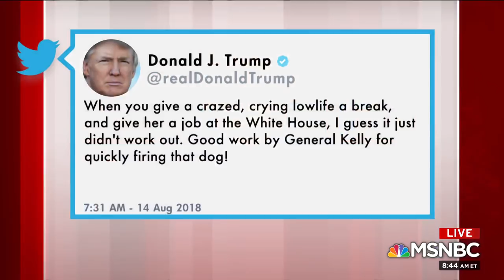President Trump Calls Omarosa Manigault 'Dog,' 'Crying Lowlife' In Tweet | Morning Joe | MSNBC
In a new Tuesday tweet, President Trump refers to Omarosa Manigault Newman, the former 'Apprentice' contestant who became a White House aide, as a 'crazed, crying lowlife' and a 'dog.'